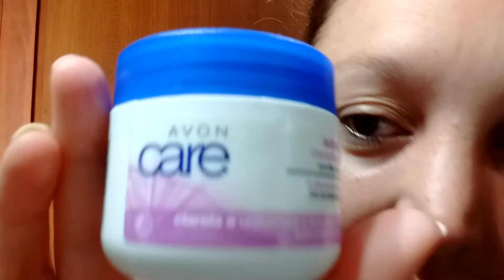Limpando o rosto